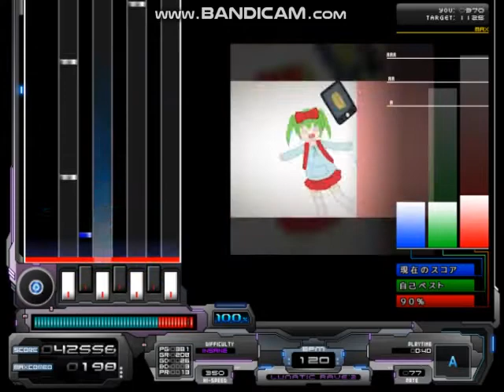★20 現実をカットアップしてみた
正規+EASY